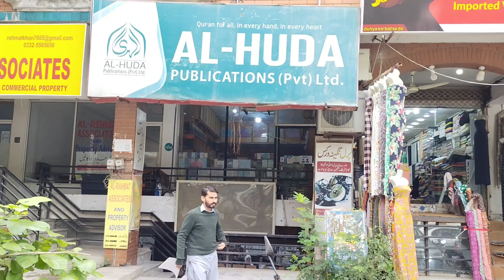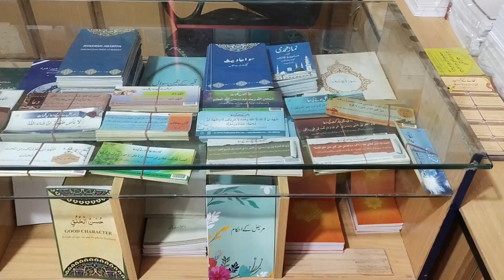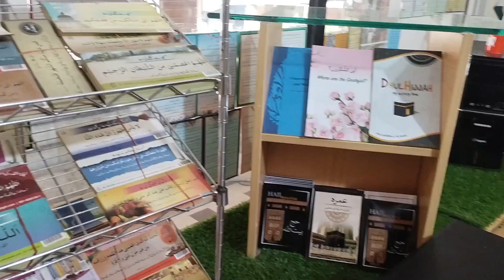Visit to Alhuda Publications Display Center F8 Markaz Islamabad | Dr Farhat Hashmi Alhuda Islamabad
This video is about Visit to Alhuda Publications Display Center F8 Markaz Islamabad | Dr Farhat Hashmi Alhuda Islamabad

Alhuda Publications F-8 Markaz Display Center Islamabad